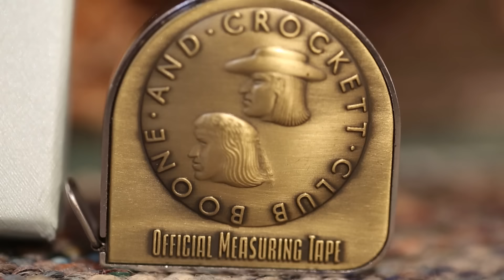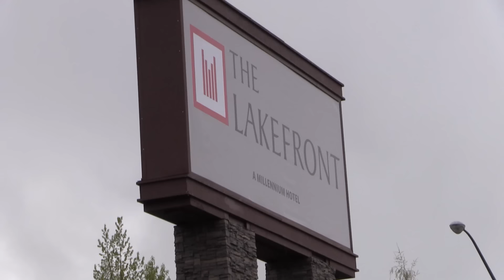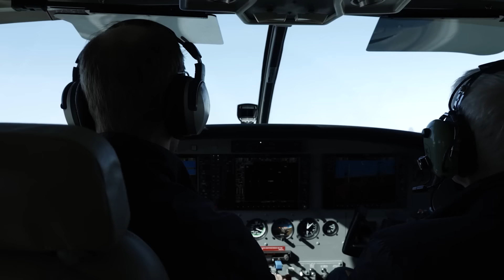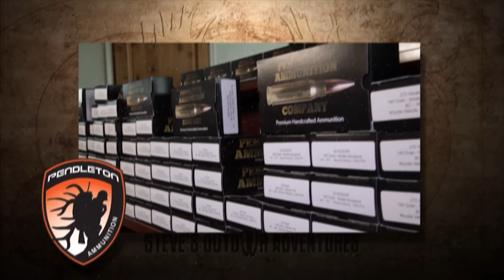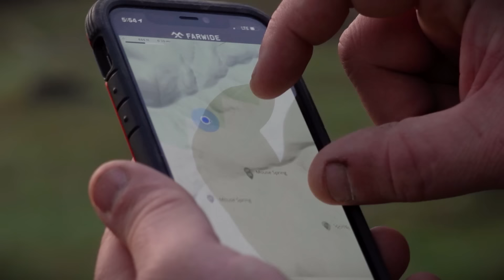John Sullivan's Spring Grizzly Hunt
John Sullivan, retired from the NFL so he could hunt, and this was his third trip to western Alaska during the early April season to hunt for big bruins as they dig out of their dens and look for easy meals on the snow covered landscape.

Using Super Cubs, Snowmobiles, and Snow Shoes to access the final hunting area, this adrenaline filled episodes ends with a short range shootout over a moose carcass in two feet or more of rotten snow.